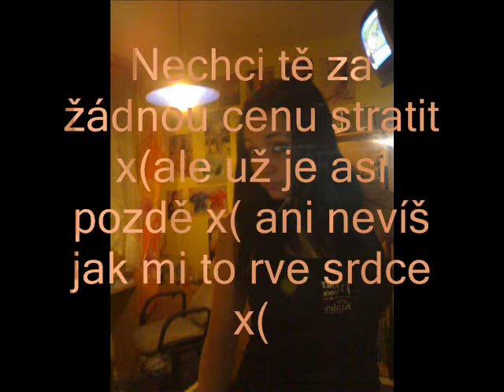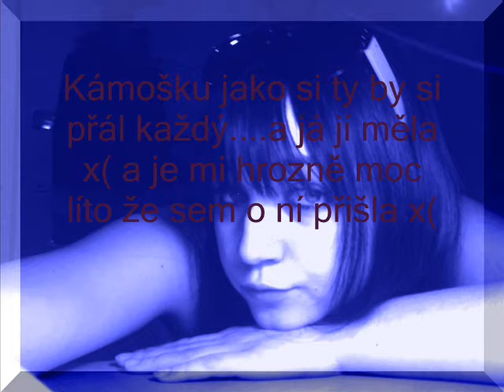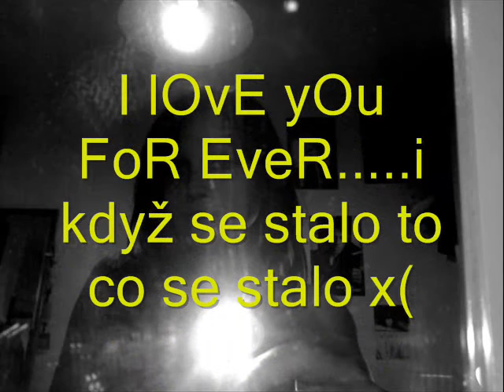Pro tebe Denisko x(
Je mi to líto x(